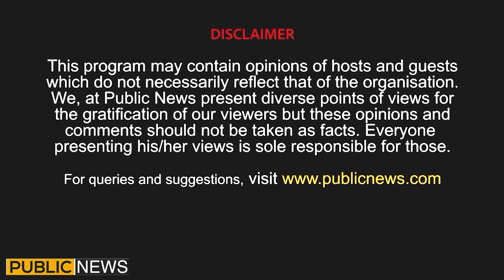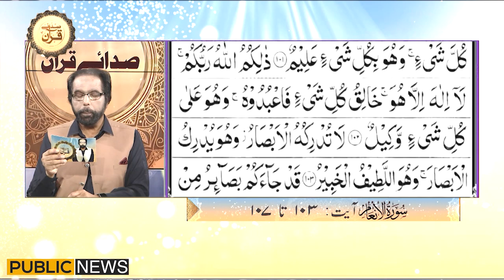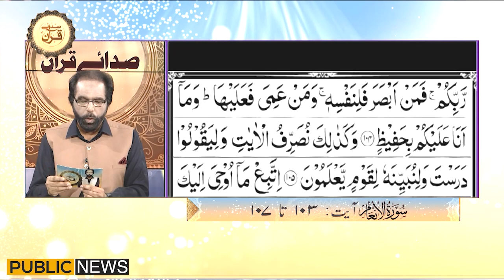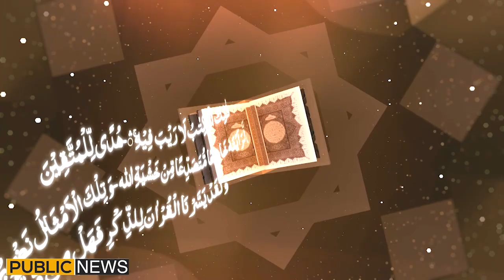Sada e Quran Ep no.300 with Dr Muhammad Tahir Mustafa | Para-7 | Al-Anaam:103 to 107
Sada e Quran with Dr Muhammad Tahir Mustafa | Hafiz Shahzad Ahmad Qadri | Hafiz Muhammad Jameel Jameel | 01 April 2024 | Public News

'' عشق سرکار نہ پایا ہے تو پایا کیا ہے ''
راولپنڈی سے صدارتی ایوارڈ یافتہ نعت خواں محمد جمیل جمیل صدائے قرآن میں